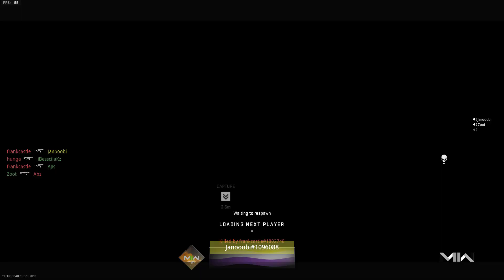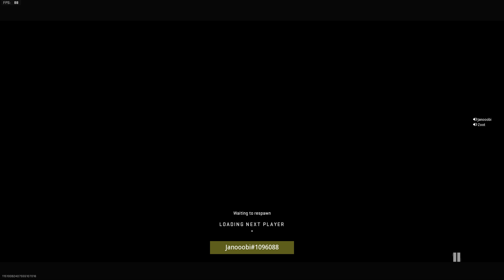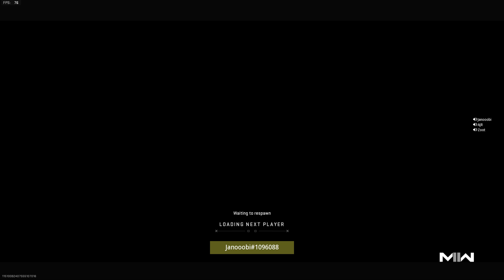Glad to be carried 2